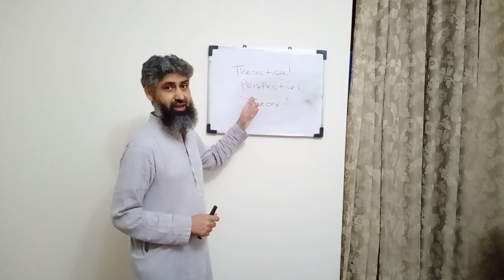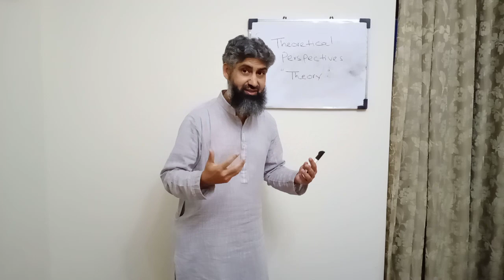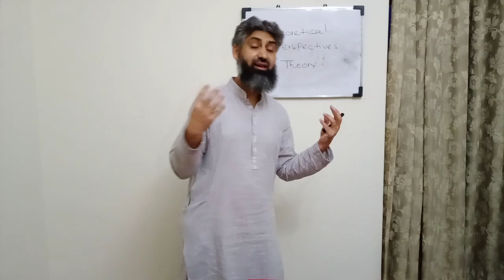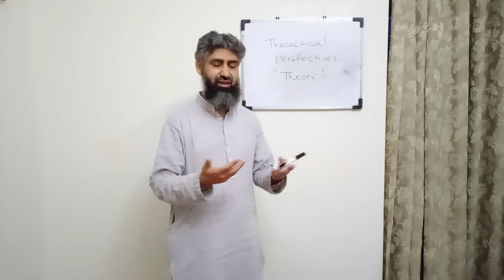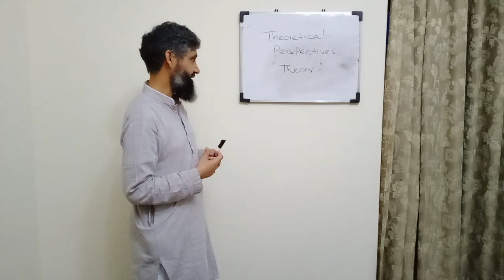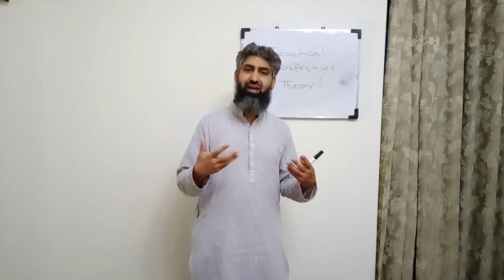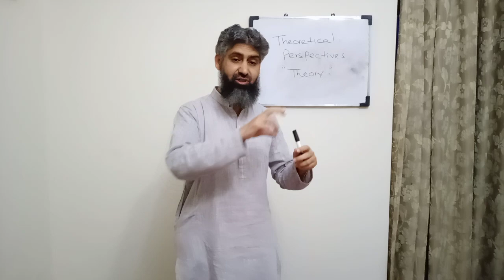Theoretical Perspectives in Sociology Lecture 1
This lecture series is conducted by Shahid Rasheed. He is Assistant Professor Sociology at Forman Christian College (A Charted University), Lahore. This is 301 level course titled ' Theoretical Perspectives in Sociology'.